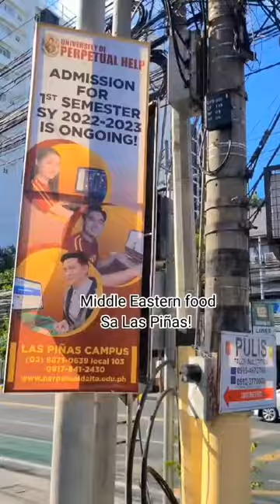Hidden gem sa laspinas😍|| @eatsasmallworld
If you want to see more videos from him on food. Visit his TikTok Account.